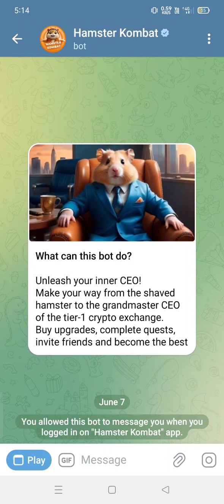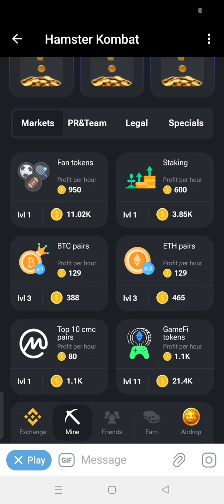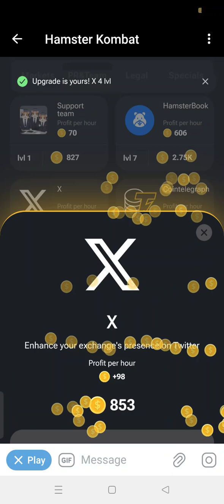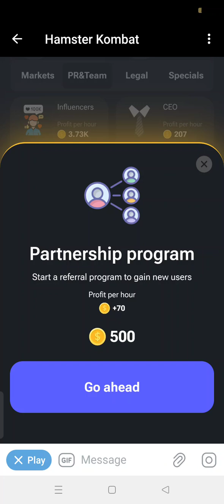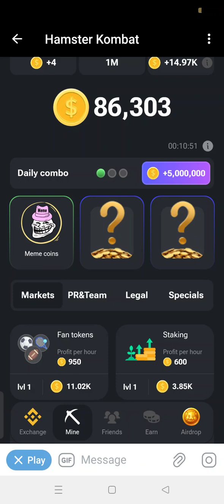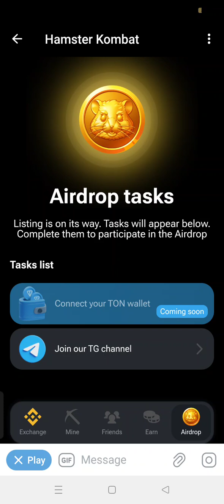How to increase mining of Hamster Kombat Token 🚀🚀 Latest updates of hamsterkombat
start earning now on Hamster Kombat

Thanks to be a part of our community.